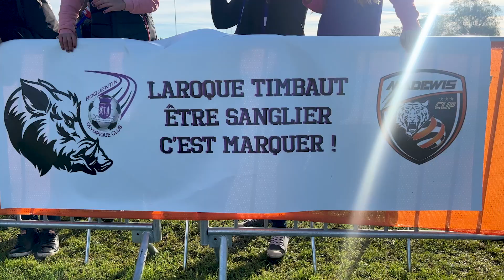Etape Sud-Ouest - Jour 3 (U9, & U11) : Au bout du suspens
Madewis Cup 4ème édition. C'est la ville de Marmande qui accueille pour la troisième fois la caravane Madewis !

Trois jours, huit catégories, huit équipes qui obtiendrons leur qualification pour la Madewis League.

Une finale U9 haletante et une rencontre U11 de haute volée viennent clôturer la tournée d'automne de la Madewis Cup.
Rendez-vous en avril 2023 pour la suite de la compétition 🔜